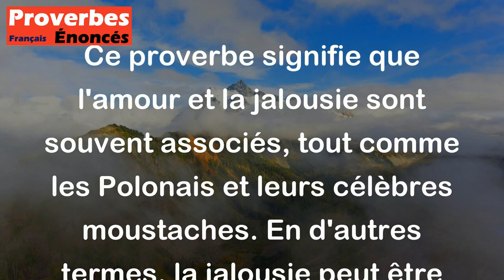L'amour sans jalousie est comme un Polonais sans moustache. - Proverbe Polonais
Ce proverbe signifie que l'amour et la jalousie sont souvent associés, tout comme les Polonais et leurs célèbres moustaches. En d'autres termes, la jalousie peut être une manifestation naturelle de l'amour, et peut-être même une preuve de l'intensité de l'amour.